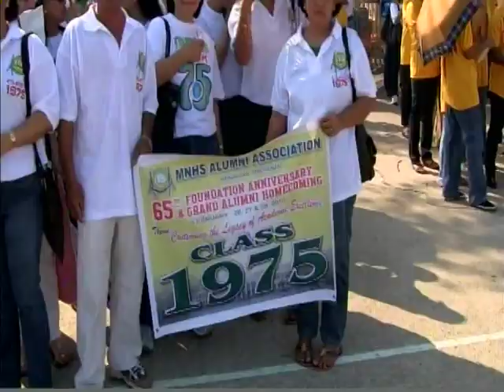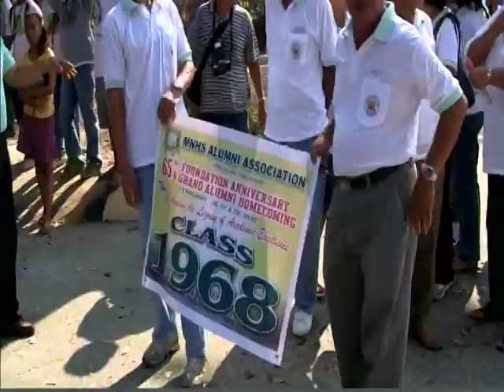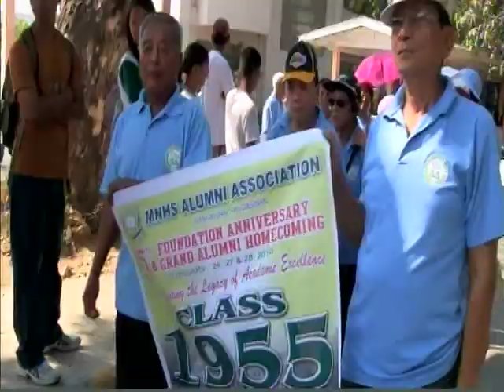MNHS Class 73 | Reunion 2010 | Alay Lakad_2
MNHS Class 1973 - Alay Lakad (Part 2 of 3)